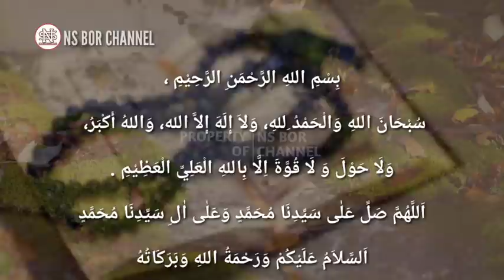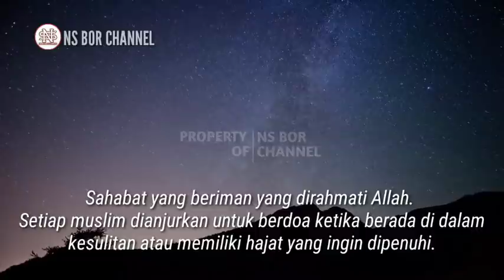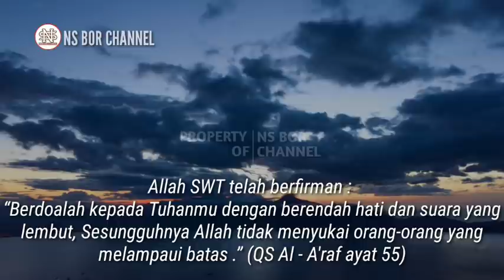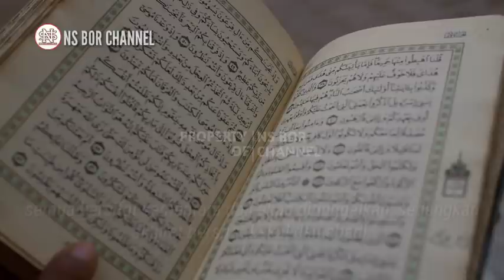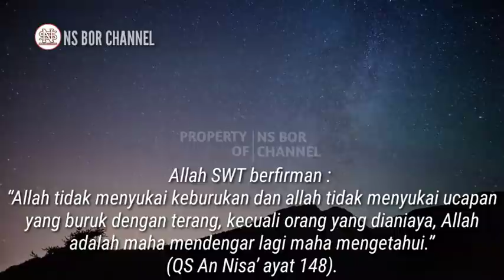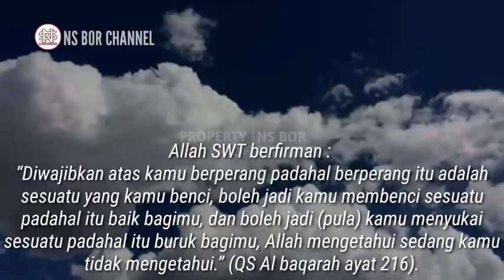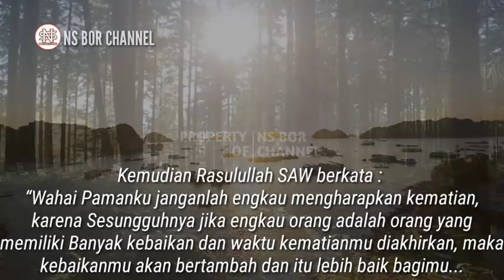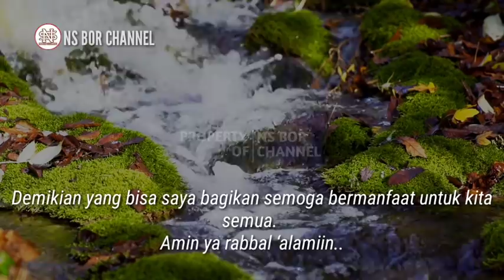5 Doa Yang Dilarang Allah SWT, Jangan Sampai Terucap | Kita Perlu Hati - Hati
Setiap muslim dianjurkan untuk berdoa ketika berada di dalam kesulitan atau memiliki hajat yang ingin dipenuhi.
Dengan berdoa Allah SWT akan menilai seberapa besar kepasrahan kita kepadanya dan seberapa yakin kita akan kebesarannya.

Segala permohonan seorang hamba kepada rabbnya Demi meraih karunianya dipanjatkan lewat doa, memohon rahmat dan kebaikan disertai sikap merendahkan diri atau tawadhu’ dan senantiasa mengagungkan Dzat Allah.

Tak hanya itu, doa juga perintah langsung oleh Allah subhanahu wa ta'ala kepada hambaNya yang memiliki keinginan dan harapan.
Allah memberikan kesempatan seluas-luasnya kepada hambaNya untuk memohon ampunan.
Namun berdoa juga tidak boleh dilakukan dengan sembarangan dan harus mengikuti adab-adab yang diajarkan oleh Rasulullah SAW, karena ternyata ada doa yang justru terlarang untuk dipanjatkan.

Allah SWT telah berfirman :
“Berdoalah kepada Tuhanmu dengan berendah hati dan suara yang lembut, Sesungguhnya Allah tidak menyukai orang-orang yang melampaui batas .” (Quran surah al-a'raf ayat 55).

Imam As saddi menjelaskan maksud firman Allah SWT tersebut ;
“Sesungguhnya Allah tidak menyukai orang-orang yang melampaui batas, maksudnya melampaui batas dalam segala hal, termasuk tindakan melampaui batas adalah meminta sesuatu yang tidak pantas, berlebihan dalam berdoa atau mengeraskan suara dalam berdoa, semua ini termasuk bentuk melampaui batas yang dilarang.” ( Tafsir As Saddi halaman 291)

Jazakumullah..

Di Channel ini juga membahas doa - doa lainnya seperti :
amalan dzikir
dzikirpenarik rezeki
doamustajab
doa penarik rezeki
doa mujarab
rezeki berlimpah
rezeki mengalir deras
doa terkabul
dzikir pagi
amalkan sholawat
Amalan Rezeki
Nasib Berubah
amalan
Drajat rezeki
doa
Sholawat
Sholawat nabi
Amalankan Segera
Rezeki Melimpah